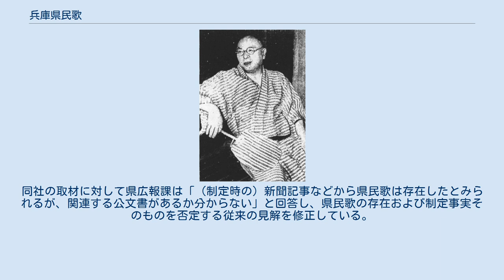兵庫県民歌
「兵庫県民歌」（ひょうごけんみんか）は、1947年（昭和22年）に日本国憲法の公布を記念して兵庫県が制定した県民歌である。
ただし、制定主体の兵庫県は2014年（平成26年）まで「兵庫県民歌」の存在はもとより、過去にこの「兵庫県民歌」を制定した事実をも否定し続けていた。
 作詞・野口猛、作曲・信時潔。
 作詞者の野口猛（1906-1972） 太平洋戦争終結の翌1946年（昭和21年）、官選第32代兵庫県知事に任命された岸田幸雄が日本国憲法の公布記念事業として「県民歌制定」を提唱し、歌詞の募集が行われた。
宮城県と河北新報社の共同事業として歌詞の募集が行われた2代目の県民歌「輝く郷土」や連合国軍最高司令官総司令部（GHQ/SCAP）から東京都長官への勧奨により「東京都歌」の制定準備が進められていた動きに呼応したものではないかと見られている。
 岸田知事自らが委員長を務める審査委員会が全国から寄せられた720編の応募作を審査した結果、有馬郡生瀬国民学校（現在の西宮市立生瀬小学校）教員・野口猛の応募作が一等入選で採用されたことが1947年（昭和22年）2月19日付の神戸新聞で発表された。
入選作の他に佳作10編が選ばれており、そのうち1編は映画監督で当時は失業中だった中川信夫の応募作である。
作曲は県からの依頼により、東京音楽学校講師の信時潔が手掛けている。
 5月3日に兵庫県議会議事堂で行われた日本国憲法施行記念式典では県立神戸第一高等女学校（県立神戸高校の前身の1校）生徒によりこの「兵庫県民歌」の合唱が行われた。
5月8日には親和高等女学校講堂で「県民歌発表音楽会」が開催され、4月の統一地方選挙で改めて公選初代知事となった岸田知事の「県民歌制定の意義とその普及を願うあいさつ」および審査委員を務めた詩人の富田砕花による歌詞の解説、宝塚音楽学校管弦楽団の演奏、参会者全員による斉唱が行われた。
 1994年（平成6年）に刊行された『富田砕花資料目録』第3集には「県民歌 選評」「〃（補作）」と題する草稿がリストアップされていることが確認できる。
また、2001年（平成13年）に刊行された『神戸新聞重要紙面に見る兵庫の100年』では、1947年（昭和22年）の主要見出しで「2・19 兵庫県民歌決まる」が採られている。
 岸田幸雄（官選32代・公選初代兵庫県知事） この「兵庫県民歌」は近畿地方で最も早く制定された県民歌であるが、現在では全く演奏されていないばかりか制定主体であるはずの兵庫県は昭和40年代以降「県民歌は存在しない」と主張し、岸田知事時代に県民歌を制定した事実をも否定する見解を2014年（平成26年）まで採り続けて来た。
 制定から20年後の1967年（昭和42年）に刊行された『兵庫県百年史』にもこの県民歌に関する記述は一切見当たらないが、逆に「兵庫県民歌」の廃止が宣言されたと言う記録もなく、ある時期に突然「存在しない」ことにされたかに見える。
その理由についてはこの県民歌の制定を主導した岸田が1954年（昭和29年）に持ち上がった県庁内の裏金疑惑を機に副知事の吉川覚と対立し、捜査終結後に「県政混乱の責任を取る」として臨んだ同年12月の出直し知事選挙で岸田・吉川が共倒れとなって社会党推薦の阪本勝が当選し革新県政が樹立されたことが一つの契機となっているのではないかとの見方がある。
なお「兵庫県民歌」と同じ1947年（昭和22年）の制定とされる神戸市立本庄小学校の校歌（作詞：藤田幸伸）は「作曲者不詳」とされているが、その旋律は信時潔が作曲した「兵庫県民歌」とほとんど同じであるとの指摘がなされている。
 2015年（平成27年）、神戸新聞社の取材で兵庫県公館の公文書館部門である県政資料館に小磯良平が表紙画を描いた「兵庫県民歌」の楽譜が保管されていることが明らかになった。
同社の取材に対して県広報課は「（制定時の）新聞記事などから県民歌は存在したとみられるが、関連する公文書があるか分からない」と回答し、県民歌の存在および制定事実そのものを否定する従来の見解を修正している。
 また、同年8月には1974年（昭和49年）に開館した明石市の兵庫県立図書館でも県政資料館にあるものと同じ楽譜が所蔵されていることが明らかになったが、2004年（平成16年）の時点では館内においてこ...